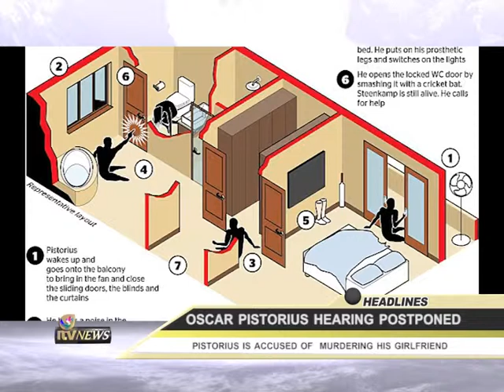Oscar Pistorius hearing postponed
The Pretoria Magistrates court has postponed the murder trial of global sports star Oscar Pistorius until the 19th of August after lawyers asked for time to prepare for the case. Meanwhile, the National prosecuting Authority says Investigations into the murder charge against Pistorious are not prejudiced by the publishing of crime scene photos in the media. ITV'S Abdurrahman laily filed this report.
Edited by Erasmus .N at iTV Networks